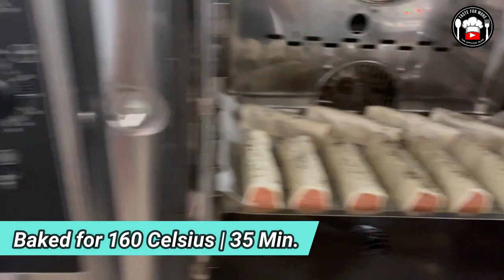How to make Sausage Rolls | Cafe Food Vlog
The basic composition of a sausage roll is sheets of puff pastry formed into tubes around sausage meat and glazed with egg or milk before being baked. They can be served either hot or cold.